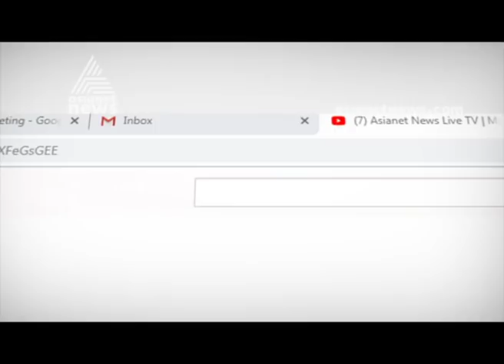Decrease in polling rates will affect every parties says Ernakulam UDF candidate T J Vinod